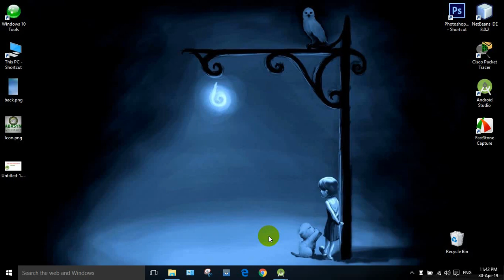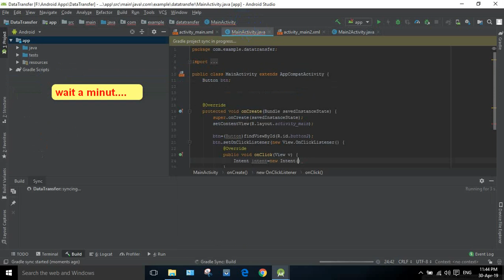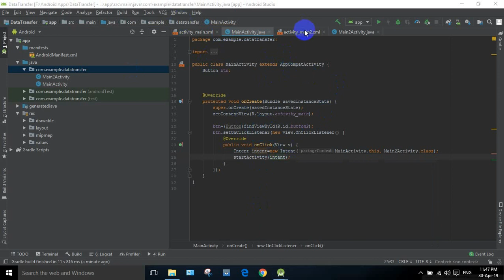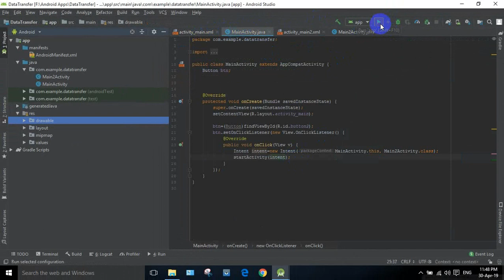How to Make a Button Open a New Activity in Android Studio Tutorial | Elum Technology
In this video we will learn, how to open a new Activity from a Button click. For this we will create a new Intent and pass it to the startActivity method.